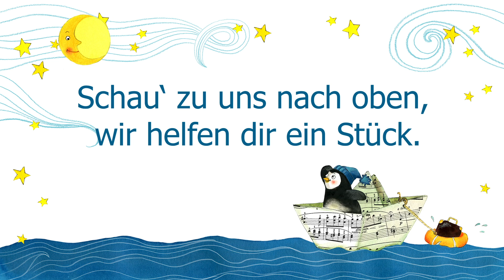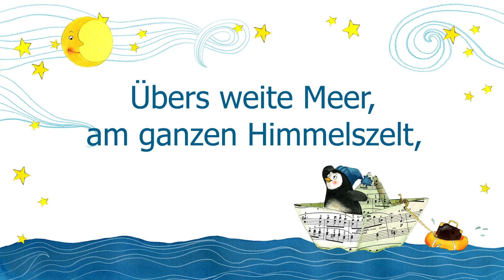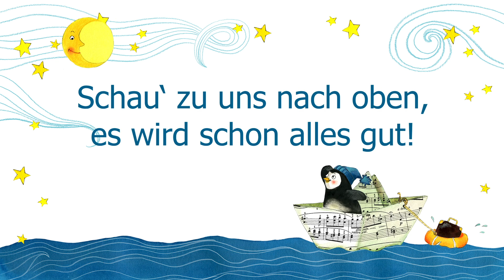Kinderlieder zum Mitsingen | Das Lied der Sterne [Lyricvideo]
Die Zaubertrommel ist ein echtes Abenteuermusical für Piraten und Landratten. Sebastian, ein kleiner Junge, ist auf dem großen unheimlichen Piratenschiff gefangen. Er hat richtig große Angst, dass er nicht wieder nachhause kommen wird. Aber dann gelingt es im in tiefer Nacht, das Geheimnis des Piratenkapitäns zu lüften. Das Lied der Sterne hat ihm richtig viel Mut gemacht. Ein Lied voller Hoffnung.
Ein Musical mit vielen eingängigen Songs, die gleich zum Mitsingen und Mitmachen einladen.

Du willst dieses Lied singen? Dann downloade dir kostenlos die Noten zu diesem Kinderlied.

Es liegt mir am Herzen Kindern singen beizubringen und allen die mit Kindern singen wollen, professionelles Material an die Hand zu geben.

Auf meinem Kanal findet ihr:
+ Spaß am gemeinsamen Singen mit Kindern wecken
+ Coachingvideos mit Tipps zur Liedeinführung
+ Singspiele für Kinder
+ Stimmbildung für Kinder mit Spaß
+ Abenteuerhörbuchgeschichten mit modernen Kinderliedern.

►Liedtext
Übers weite Meer, am ganzen Himmelszelt,
Übers weite Meer seh'n wir die ganze Welt.
Wir zeigen dir den Weg, egal für welches Ziel!
Gib niemals auf! Hoffnung hilft dir viel.

Bist du manchmal traurig, allein und ohne Glück!
Schau' zu uns nach oben, wir helfen dir ein Stück.

Hast du große Sorgen, weißt keinen Ausweg mehr!
Schau' zu uns nach oben, in das Sternenmeer.

Bist du einfach hilflos, dir fehlt ein bisschen Mut?
Schau' zu uns nach oben, es wird schon alles gut!